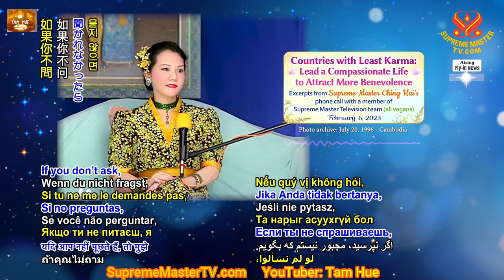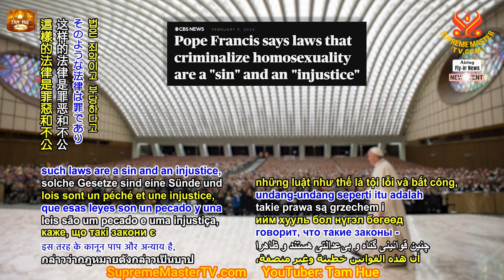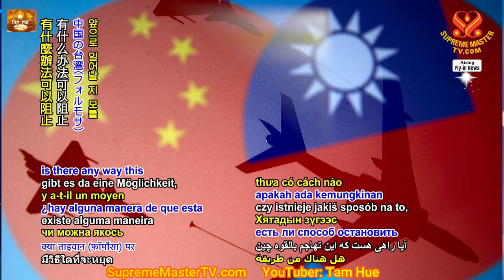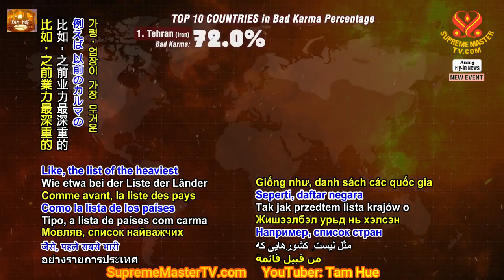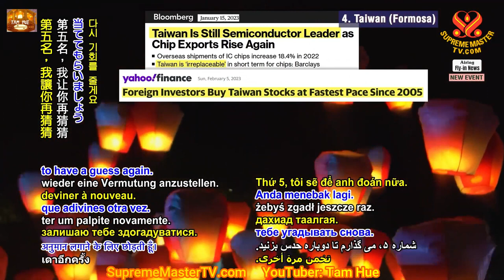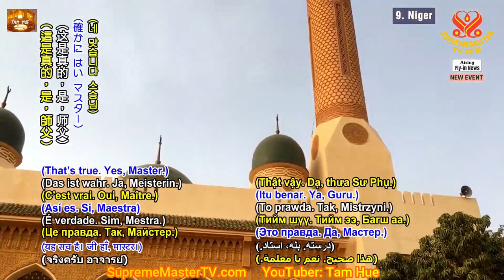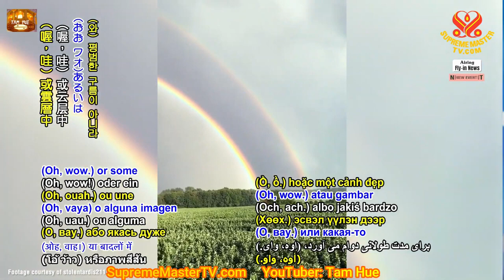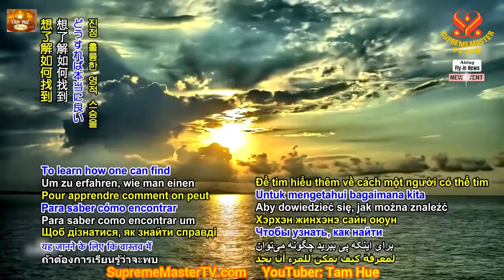Các Quốc Có Gia Nghiệp Nhẹ Nhất： Sống Cuộc Đời Từ Bi Để Thu Hút Thêm Sự Nhân Từ - SMTV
Lực lượng Minh Sư Nâng Đỡ Cả Thế Giới, trọn bộ tiếng Việt - Thanh Hải Vô Thượng Sư